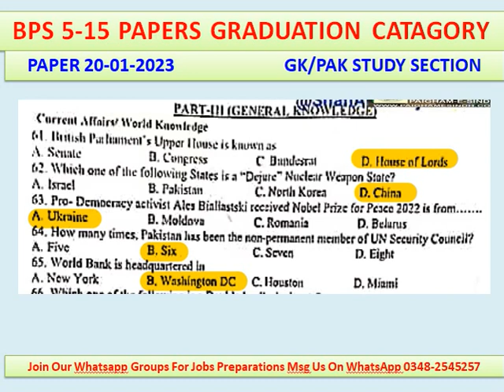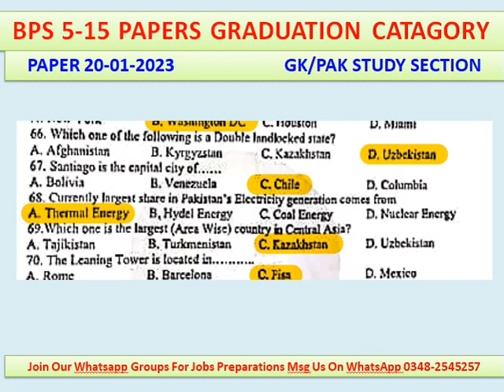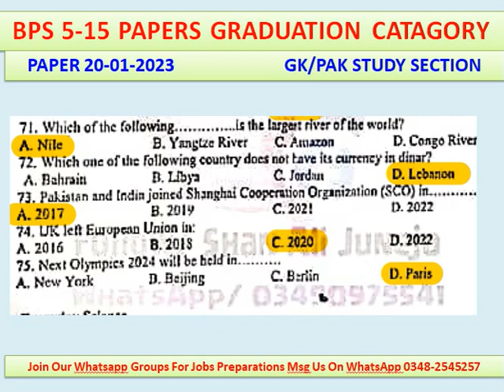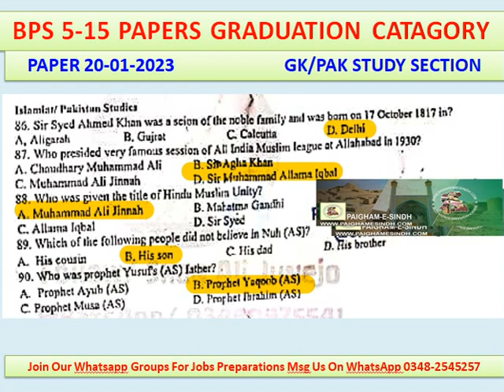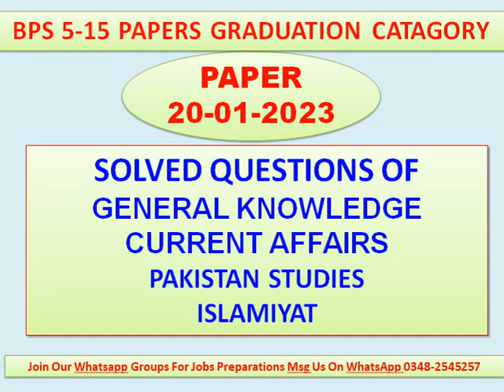SOLVED PAPER 20-01-2023 | GK | ISLAMIYAT | PAK STUDY | SCIENCE | IBA SCREENING TESTS BPS 5 TO 15